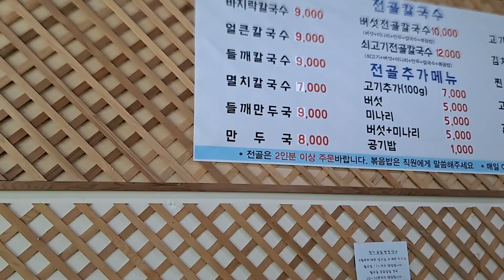얼큰한 버섯전골 칼국수 # Spicy mushroom hot pot kalguksu.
춘천시 우두동에 위치한 춘천백일칼국수(우두점) 맛나게 먹어유